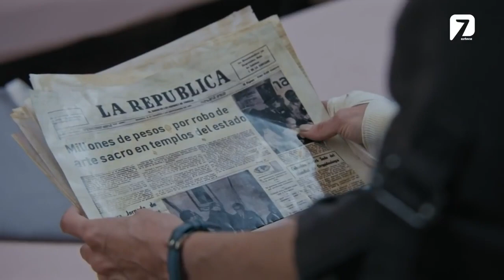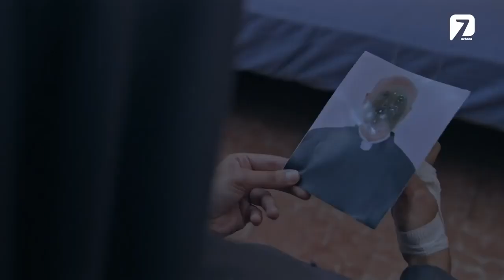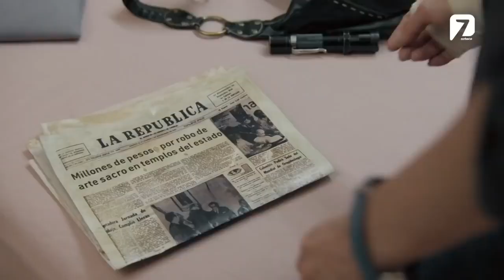Herencia - Lo Que La Gente Cuentan || Estreno 2021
👉Serie: Lo Que La Gente Cuenta
👉Título: Herencia
👉Capítulo: 15
👉Año: 2021
👉Productor: Rodrigo Hernández Cruz